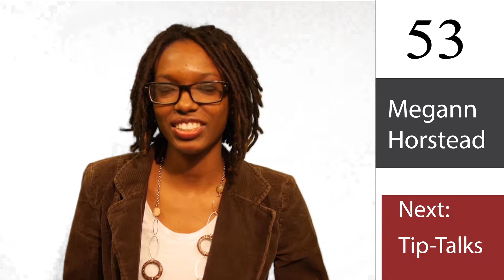NCC in 60 Seconds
In this episode of “NCC in 60 Seconds,” we’ve featured a rundown of what’s been happening on campus at North Central College the past two weeks. First up, Tip Talks made a return with professors on campus discussing trending topics in politics. Staying with campus news, students put together their own production of “Shout! The Mod Musical.” In sports, women’s lacrosse visited Vago Field to faceoff against Aurora University in their season opener. And finally, the Muggle Quidditch Club and Circle hosted WACWEEKEND: Harry Potter Night with bingo and prizes.